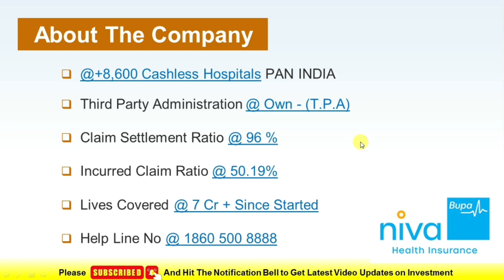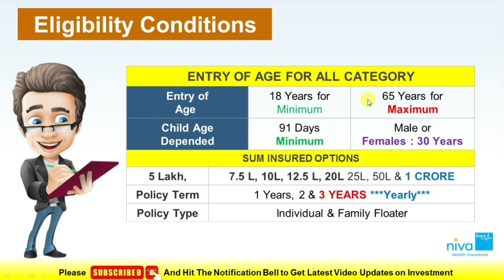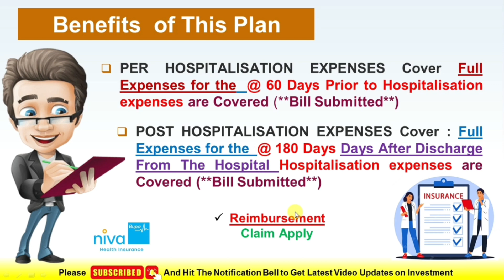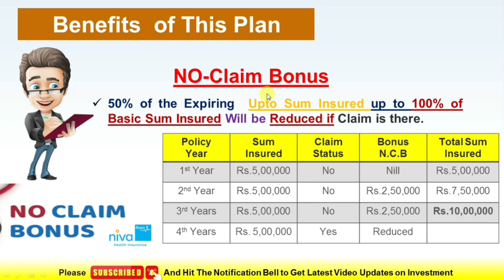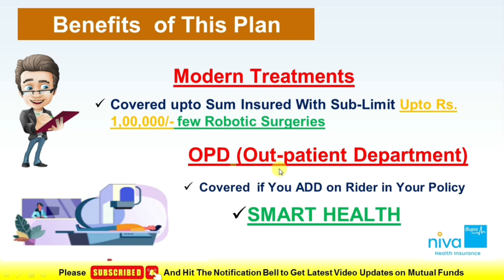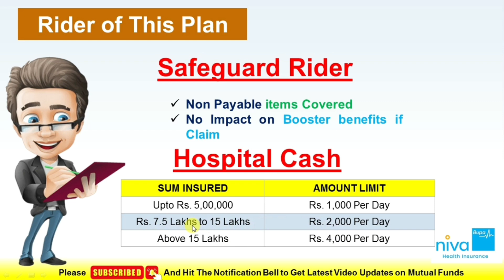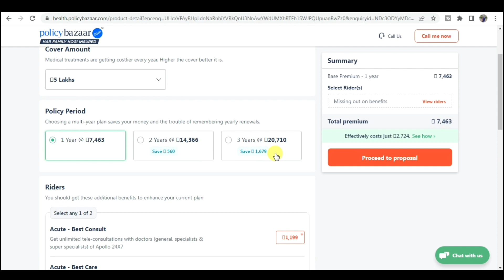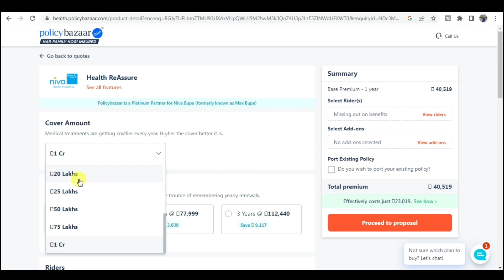Niva Bupa Health Insurance Reassure Plan full Details in Bengali Language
This video helps you understand about all the information of Niva Bupa Health Insurance Reassure Plan full Details in Bengali Language Like
Benefits, Eligibility Conditions, Premium Calculator, Waiting Period,  etc
Hope you can understand after watching the whole video.
Time Stamps:
00:00 Introduction
00:05 Health Reassure
00:51 About the Company
02:05 Eligibility Condition
03:30 Benefits of this plan
10:53 Rider of this plan
12:14 Waiting Period
13:18 Premium Calculator
Hashtags -
Thank You Very Much For Watching Our Videos
Ganesh Sarkar
Insurance Advisor / Admin
Bengali Insurance Tech